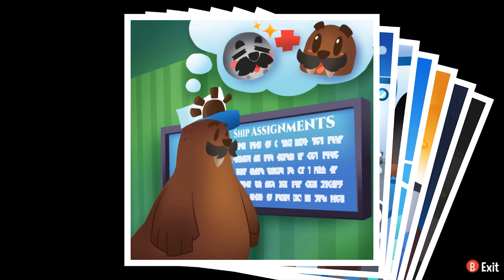A Hat in Time [Co-op] [18] Keep Your Hat On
Spoiled